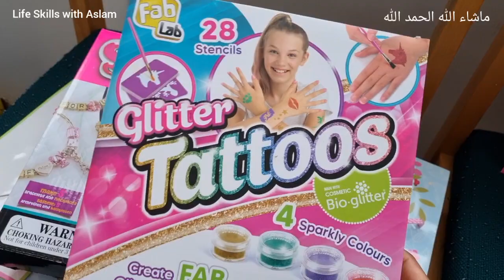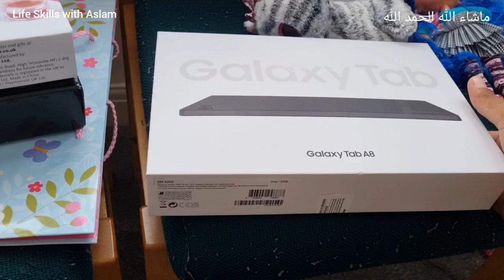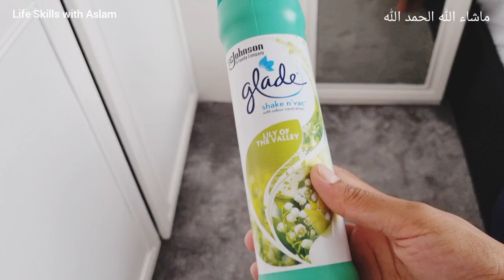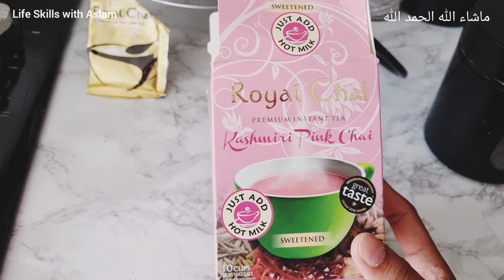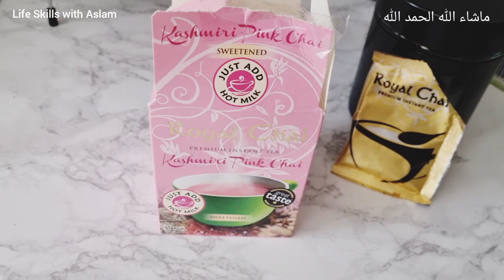Clean with me // Summer cleaning || WHY I'M WEARING BLACK ABAYA?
CLEAN WITH ME | CLEANING BEDROOMS ||Clean with me // Summer cleaning / WHY I'M WEARING BLACK ABAYA?
Let's clean with me. In this alot of cleaning motivation and will share some tips.Today i will Clean bedrooms.Every day one cleaning task this way easy to manage whole house cleaning without any burden.Cleaning routine in uk.If you are working mum then you will get some ideas from this video.
This is my way to manage my cleaning tasks but it's not working for everyone so you can get ideas and make your own routine. I will just share my way of cleaning hope you will enjoy this video if you like please do subscribe and like this video keep supporting as you supporting before Thsnk you..
CLEAN WITH ME ||FULL HOUSE DEEP CLEANING// CLEANING MOTIVATION

THE SECRET FOR INSTANT CLEANING MOTIVATION cleaning motivation in uk
Cleaning is really good cleaning therapy and make you busy also.Kids house is hard to keep clean every time messy house cleaning hard but so satisfying.i clean one part of house everyday this way can save my energy and time also.i don't like clean all day its tiring .